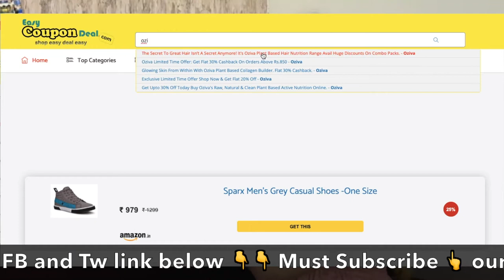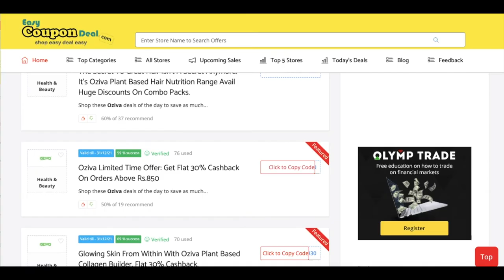✅ Oziva Coupons 2022 | Pee Safe coupons | Dr Vaidya coupons | ustraa coupons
It is about balancing the mind, body and soul. It is about being fit physically, mentally and emotionally. It is also about making better choices every day; which eventually allow us to become better versions of ourselves

Watch full video to know all steps how to get Oziva coupons and promo code.In this video we shown how to search top online health care stores coupons and save more.